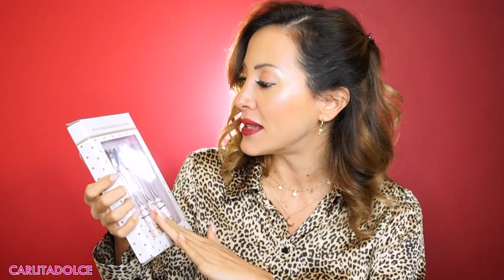SHOPPING BLACK FRIDAY !!! 5000 EURO in un giorno SONO IMPAZZITA !!!!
Ciao Family! Finalmente non vedevo l'ora di svelarvi la bella novità, i miei gioielli finalmente di nuovo disponibili! 😍 Grazie per tutti i vostri numerosissimi ordini ;-)

TANTI LIKE SE VI PIACCIONO i miei video ! Lasciate nei commenti le richieste per il prossimo VIDEO!!! NUOVI VIDEO OGNI MARTEDI E GIOVEDI!!

★ Continuate a seguirmi su instagram dove vi mostro ogni giorno le mie giornate, novità, outfit, cosa mangio, spesa, consigli etc